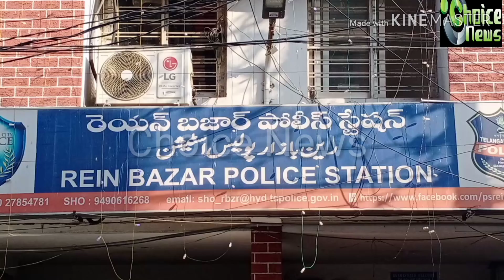71St Republic day celebration at Rainbazar ps.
71St Republic day celebration at Rainbazar ps. Hyderabad. T. S. (Report :Mir Hyder Ali. (Choice News)